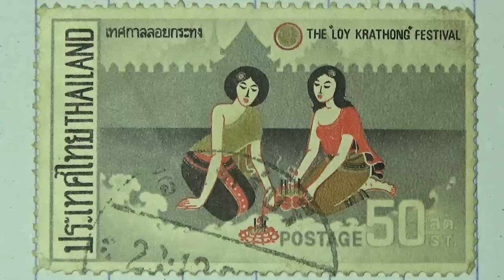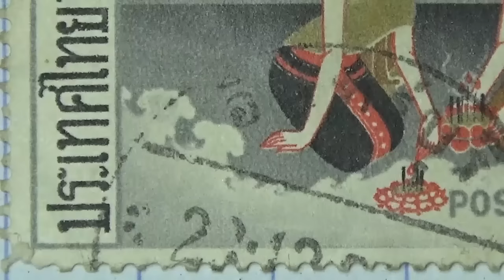สแตมป์50สต เทศกาลลอยกระทง THE LOY KRATHONG FESTIVAL STAMP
คอมพิวเตอร์ ไมโครคอนโทรลเลอร์ และเหรียญแบงค์พระของเก่าทุกชนิด
1 คลิก ซ่อม หรือ หมวดที่ต้องการดูที่บนเวป
2 คลิก สิ่งที่จะดู
3 คลิก คลิป วีดีโอ ก็จะมีวีดีโอ ให้ชม และมีข้อมูลให้อ่านครับ